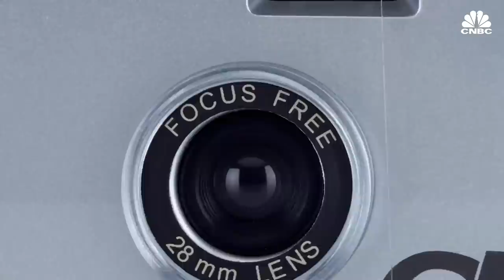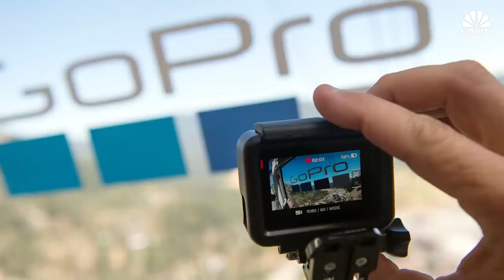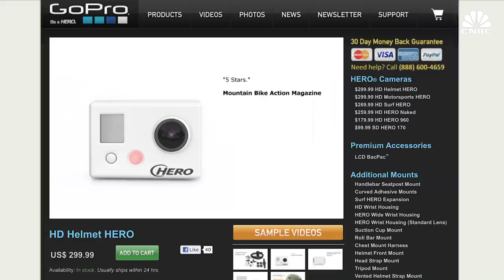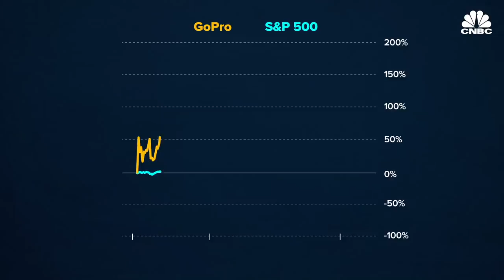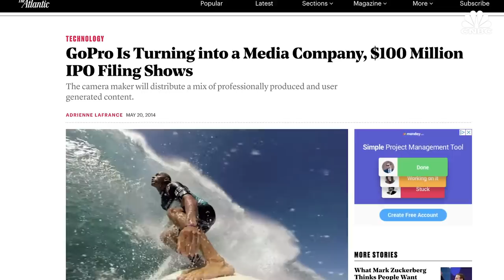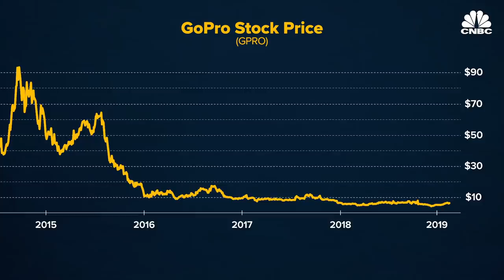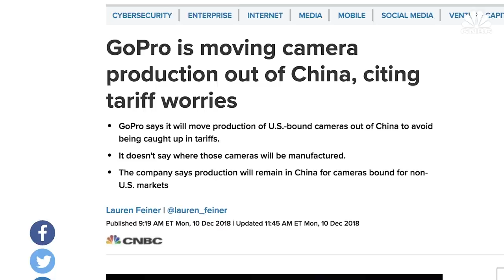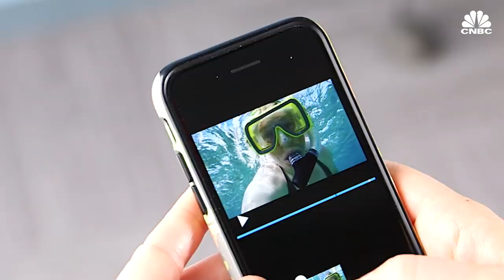The Ups And Downs of GoPro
CNBC spent the day skiing with GoPro founder and CEO Nick Woodman at Big Sky, Montana to learn about the company's struggles and successes, and to hear what is next for the action camera maker.

If you've ever watched heart-stopping videos of people skydiving, doing crazy tricks on a bike, or jumping off of a cliff, chances are you've watched footage from a GoPro.

The company that defined the action camera industry has had its shares of ups and downs since the release of its first camera in 2004.

I spent the day skiing with founder and CEO Nick Woodman at Big Sky in Montana. Watch the video to hear the story behind GoPro's rocky road of success, failures and to learn what's next for the company.